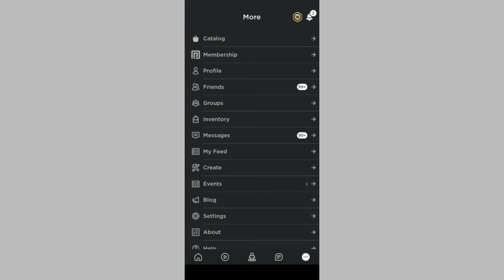New event Fast & Furious | Roblox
Play Roblox here!